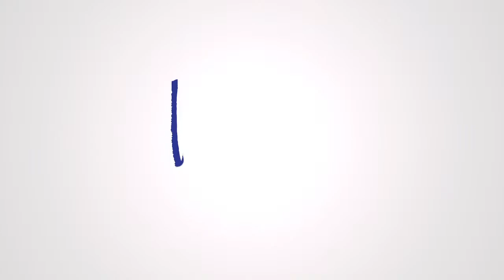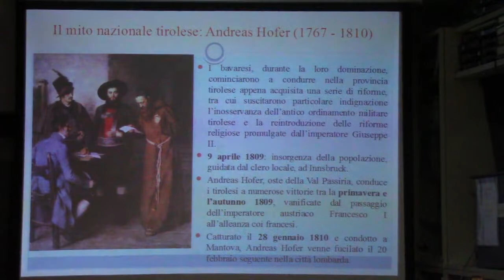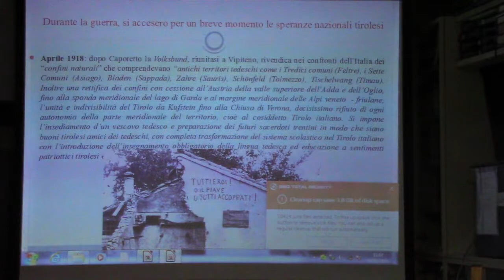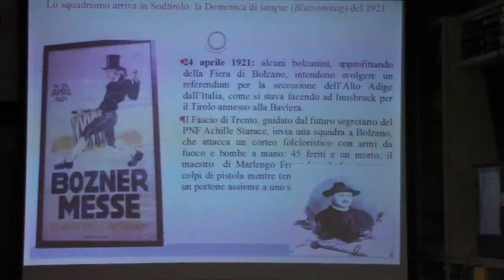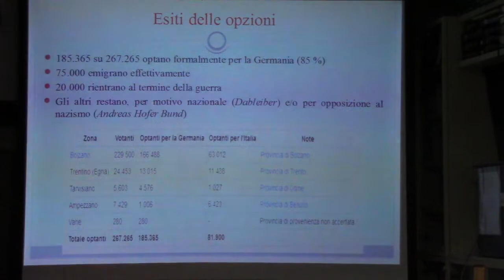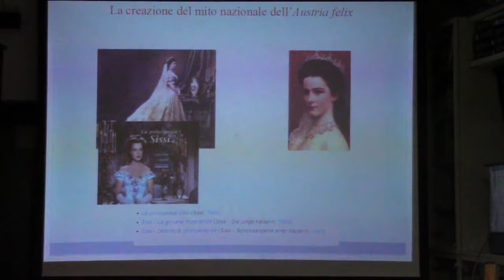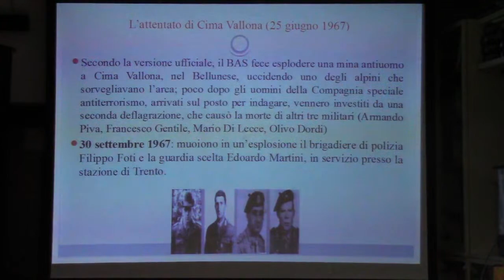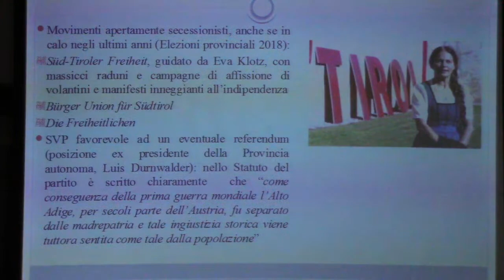Le guerre del secondo dopoguerra. L'italia e la questione Sud-Tirolese.Relatore prof.Marco Chinaglia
Arci Rovigo Progettp Radici del Contemporaneo 2020/21